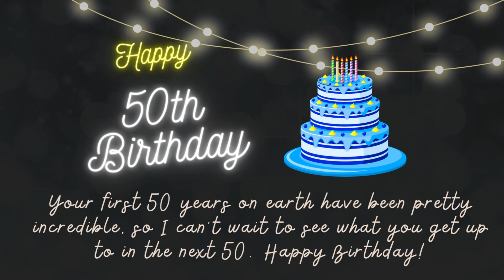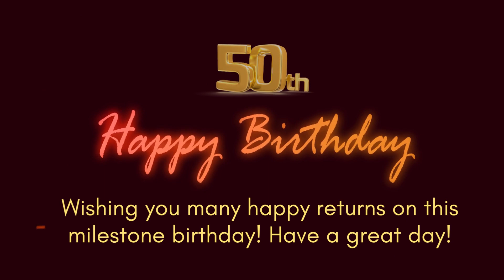Happy 50th Birthday Wishes HD Video | 50th Bday Messages Status Video | Birthdaywrap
Happy 50th birthday wishes video in high definition for your close ones. Presenting beautiful, heart touching and best 50th birthday status video that you can dedicate to anyone who turns 50. Use this bday messages video to wish someone who is now 50 years old. Also, you can use this video as your facebook status, whatsapp status, or instagram status.